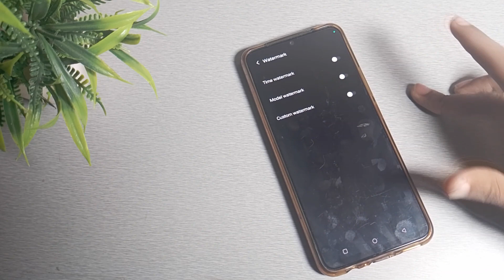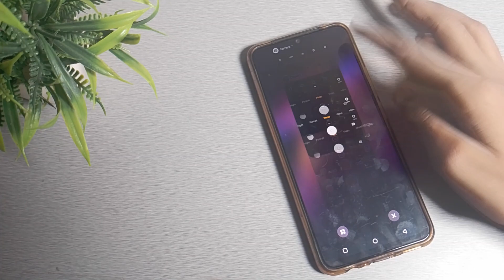How to turn on Time water Mark in camera setting in Vivo Y73 mobile in hindi setting